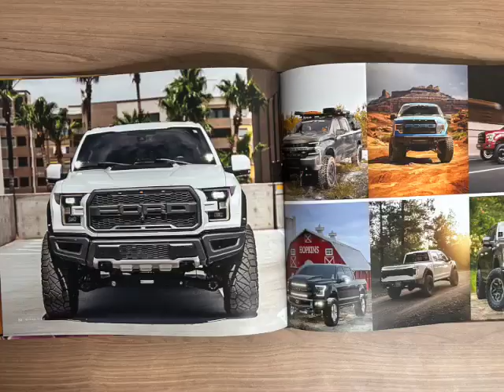Nitto Kit 1 Youtube SD 480p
Every year, we team up with Nitto Tires to create an exclusive coffee table book for their VIP clients. Packed with stunning photos and special finishes like foils, UV coatings, and embossing, this masterpiece is a true showstopper, leaving an unforgettable impression. Thank you @nittotire